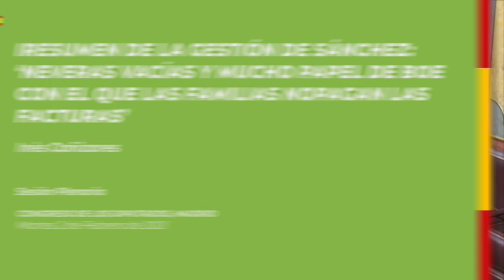'Neveras vacías y mucho papel de BOE'. Así es la gestión de Sánchez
La diputada del GP VOX, Inés Cañizares, ha intervenido para valorar cómo ha sido la gestión del Gobierno con respecto al Ingreso Mínimo Vital y ha lamentado que el PP apoyara esta iniciativa cuando ahora reconocen que era una medida que no ofrecía garantías. “En una cosa les damos la razón: en la nefasta gestión que este Gobierno ha hecho con el IMV, al igual que con las residencias de mayores, los confinamientos, los sucesivos estados de alarma, la hostelería, las mascarillas y una interminable lista de despropósitos que han pagado con su vida muchos compatriotas y con su ruina el resto”, ha señalado.